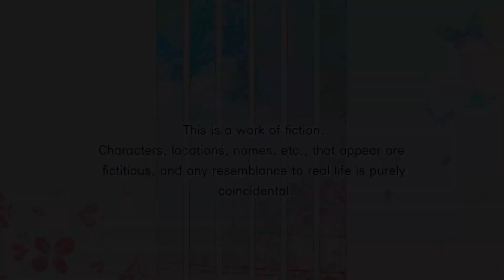Spoiler - Amnesia Later x Crowd | Crown - Shin | Communicate | P7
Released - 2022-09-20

Nintendo Switch
Amnesia: Later x Crowd
Amnesia: Crown